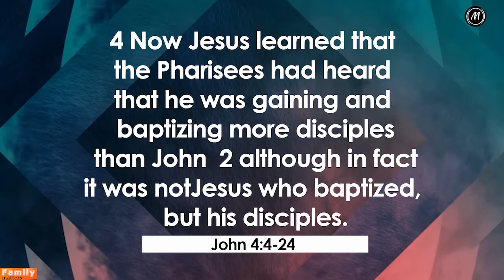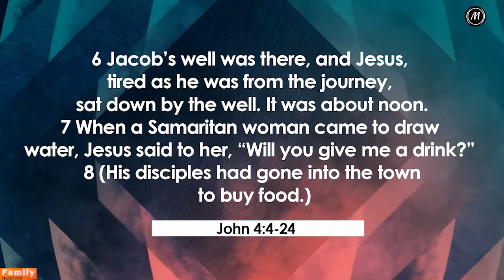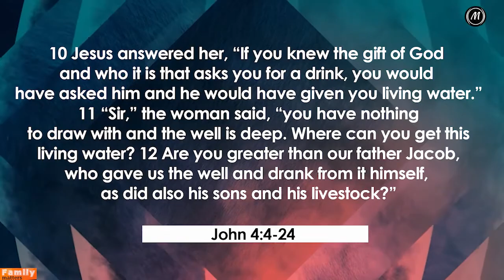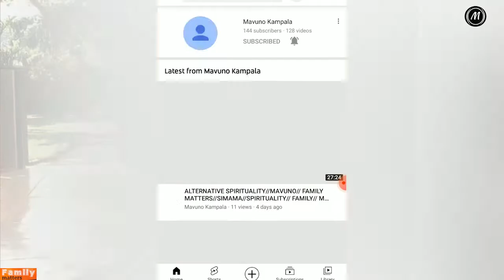WEAPONS OF SELF DESTRUCTION//MAVUNO//FAMILY MATTERS//SIMAMA// FAMILY// OSAYI OBBO ONEN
SIGN UP FOR LG